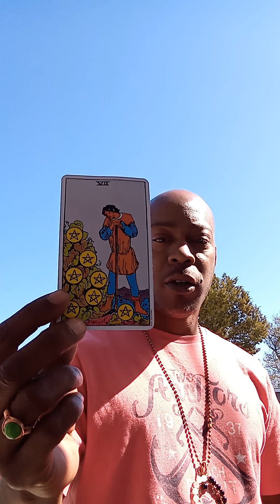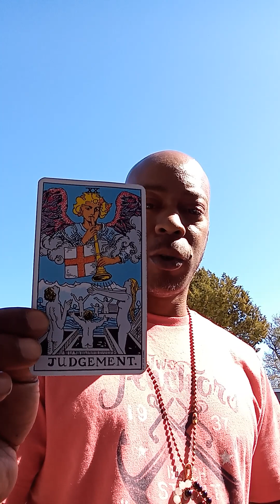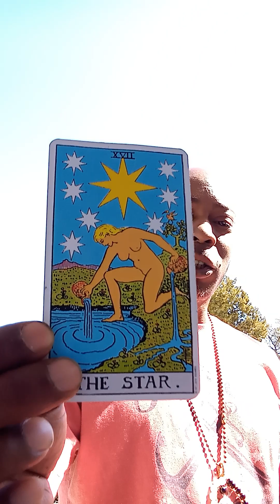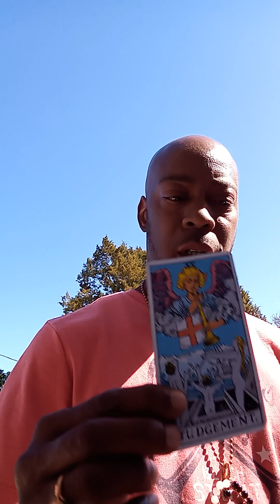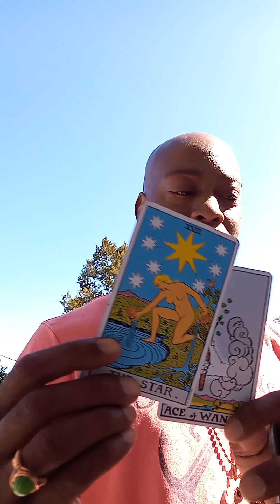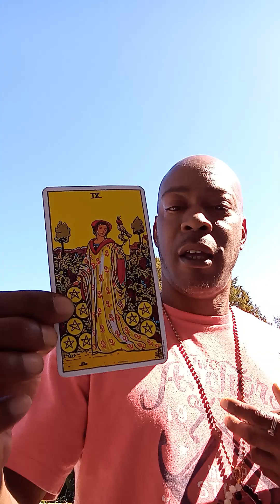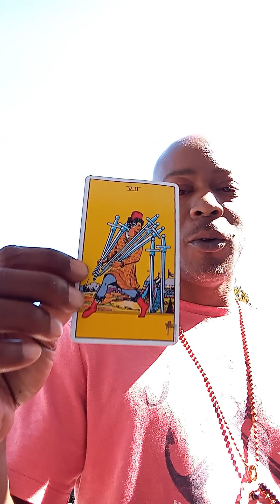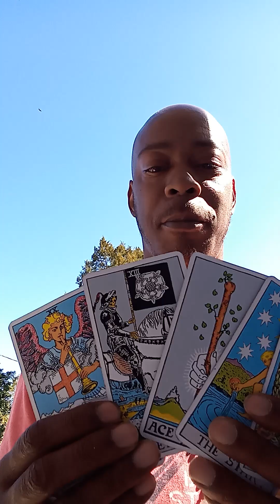Taurus ♉🐂 You Are The Spiritual Superstar of Your Own World🔥❤️🔥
Taurus ♉🐂
You Are The Spiritual Superstar of Your Own World🔥❤️🔥